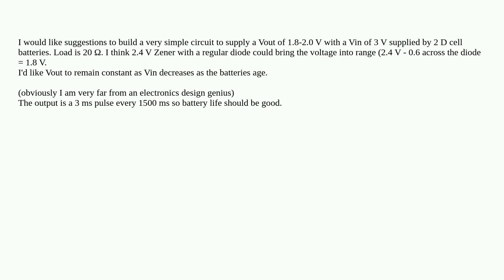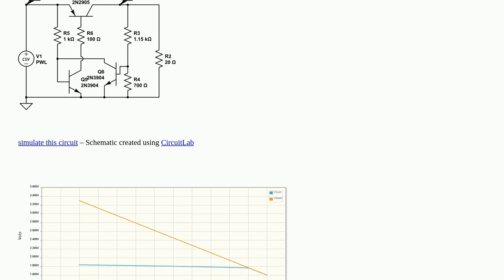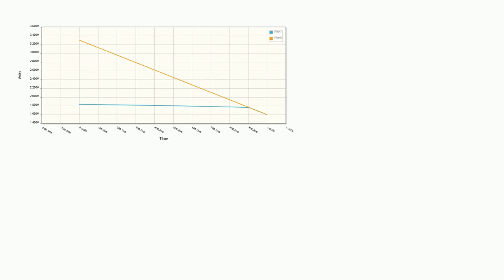Electronics: 1.8 - 2.0 Vout regulator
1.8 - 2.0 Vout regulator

A special thanks goes out to the community

  batteries design zener